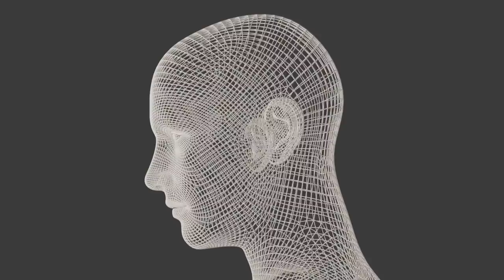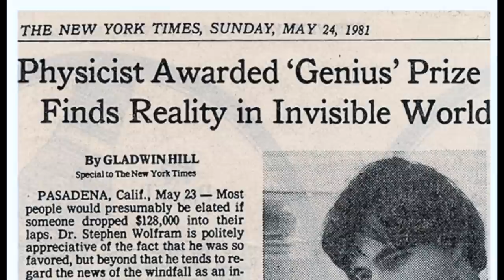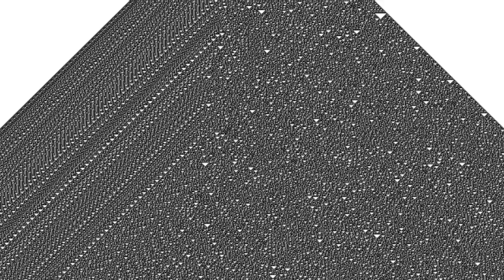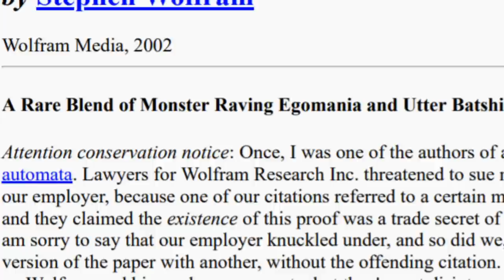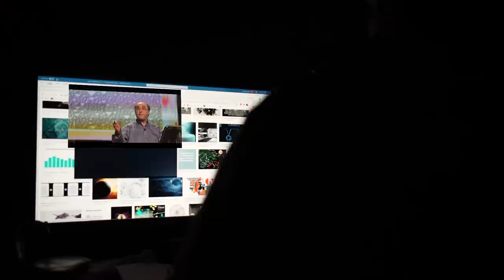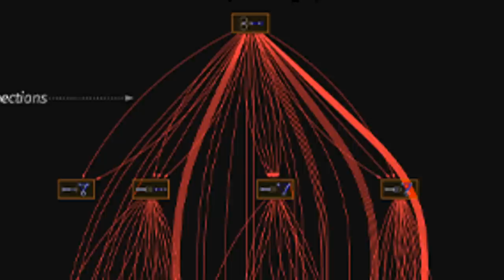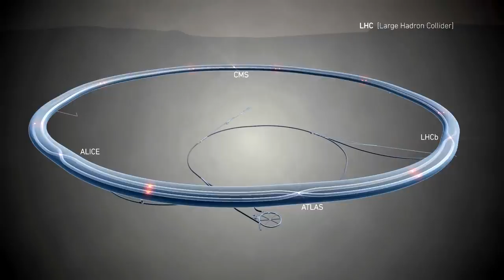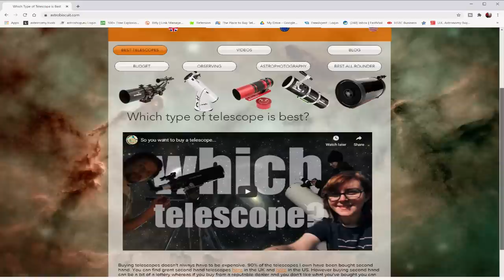Is this the most important idea since Einstein?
Quest to find the next big breakthrough in our understanding of the Universe. A journey into some of the world’s greatest minds (Prof Donald Hoffman, Prof Stephen Wolfram, Prof Gerard t’Hooft) to find what could be the Answer to Life the Universe and Everything.

🕮 THE CASE AGAINST REALITY by Prof Donald Hoffman US UK

And here is a link to his website where you can join live discussions, updates and even work on the theory yourself